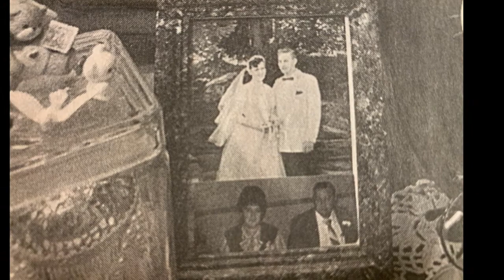Rosemary Movie2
Family Photos, enjoy!